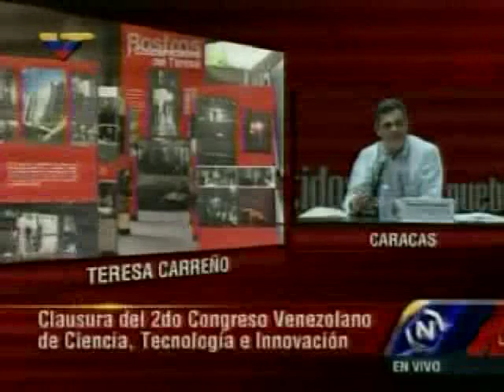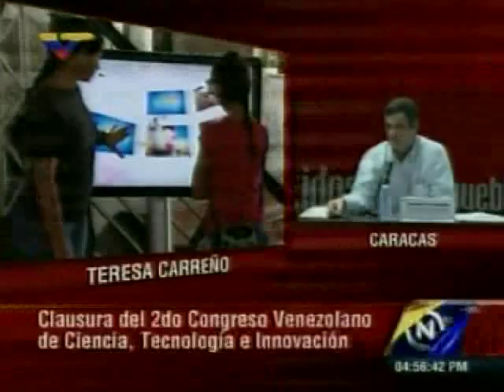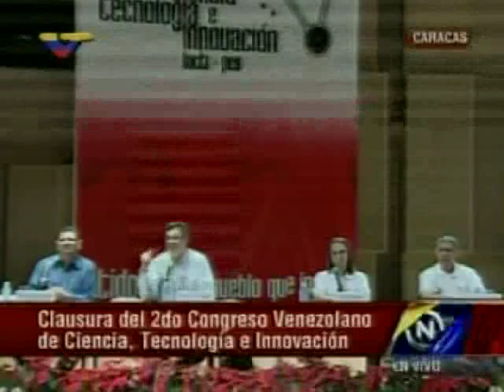Manuel Fernández Congreso de Innovación